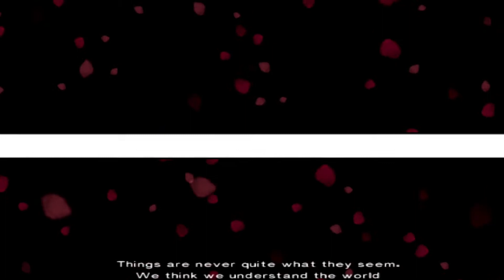Du film au jeu - Fahrenheit (The Indigo Prophecy) - L'analyse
Les films interactifs et les visuals novels font partis des plus anciens genres du jeu vidéo.
Aujourd'hui, nous allons plus loin dans ce qui fait le côté ludique d'un jeu, même extrêmement inspiré des codes cinématographiques.
Pour cela, nous allons nous pencher sur le premier jeu de Quantic Dream : Fahrenheit.